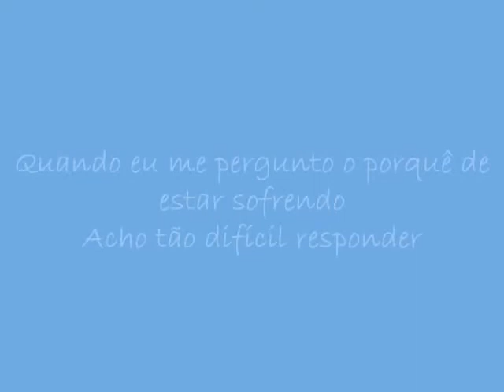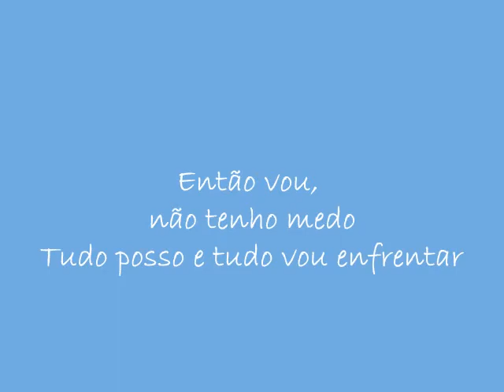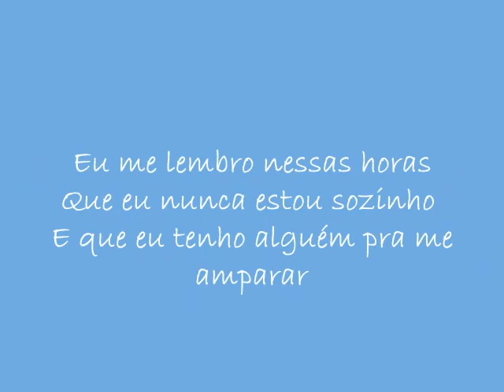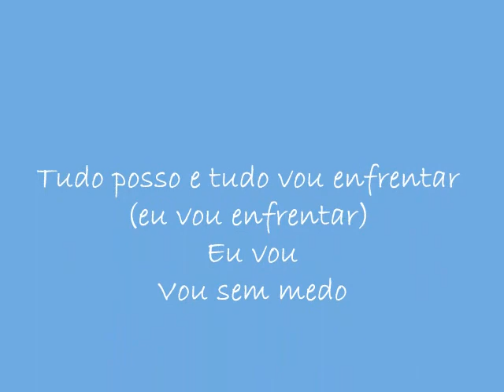Tudo vou enfrentar- Tatiana Costa- Letra